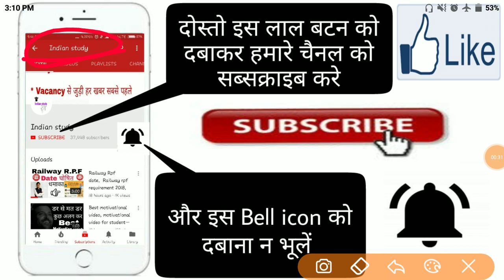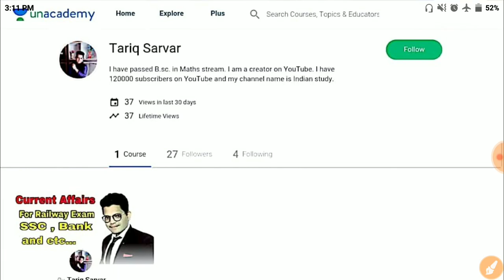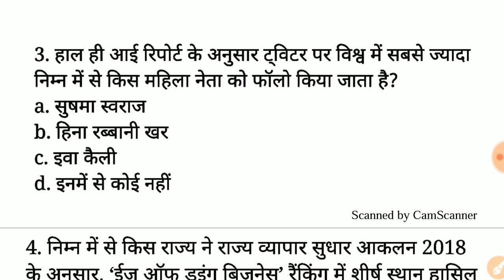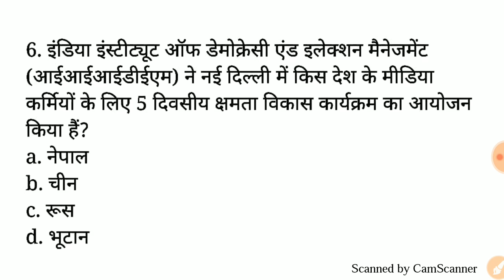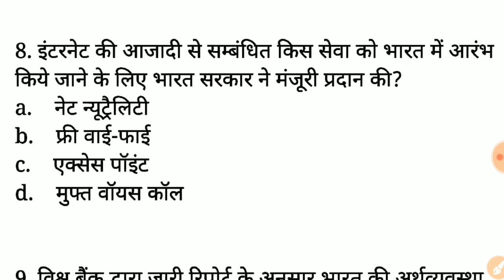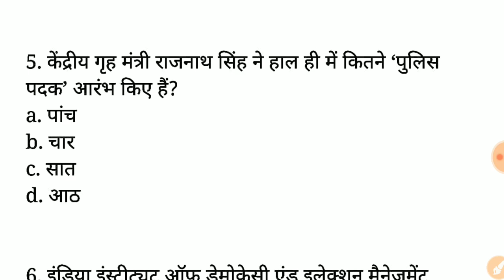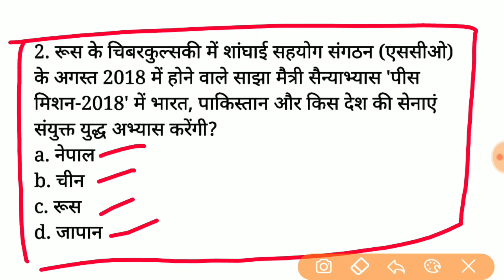13 July 2018 current affairs in hindi, current affairs for Alp and Technician, Railway group D, RPF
Namaskar dosto.
Is video Mai 13 July 2018 ki current affairs ke questions Ko cover Kiya gya hai jo apke ane wale exam ke liye bhout important hai.
Ummid krta hun apko video pasand ayegi.